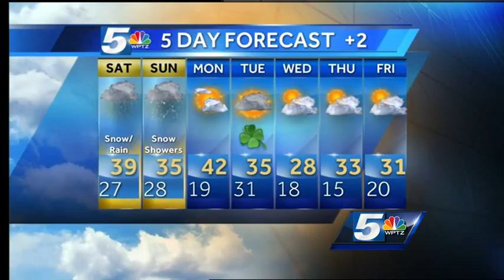Tom Messner with a messy weather forecast